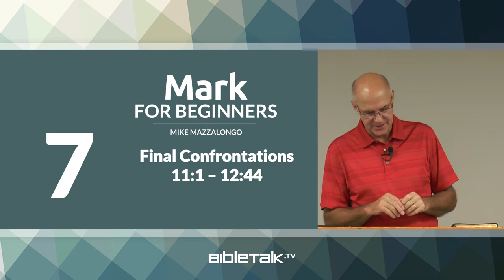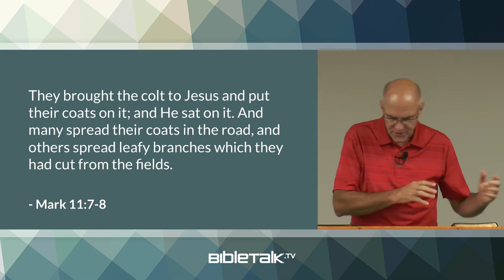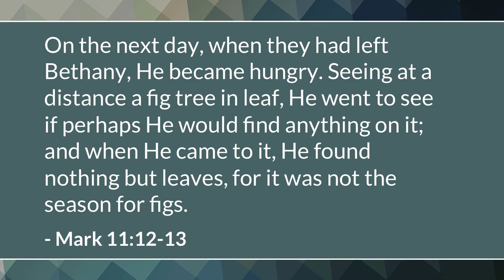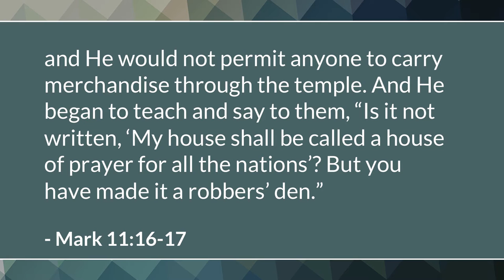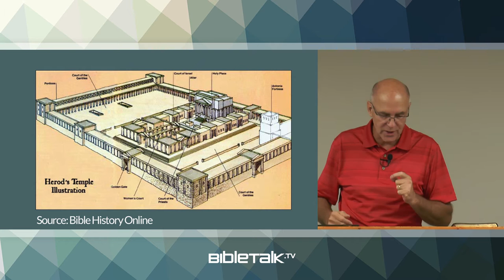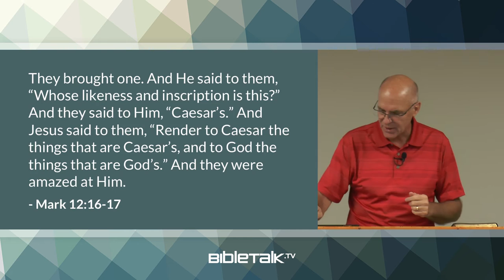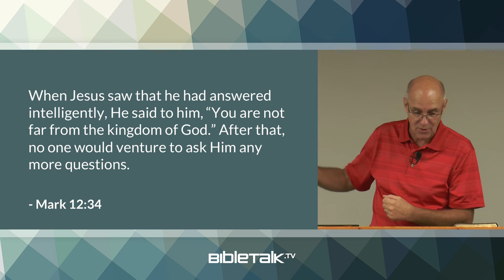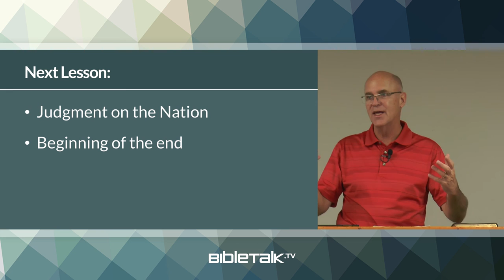Final Confrontations (Mark 11-12) | Mike Mazzalongo | BibleTalk.tv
As the time for Jesus' death grows near Mark recounts several confrontations with various Jewish leaders and groups that will seal their rejection of Him as their Messiah. (Mark 11:1-12:44)